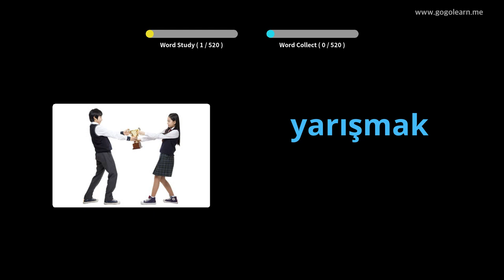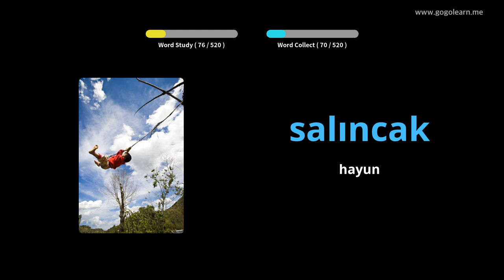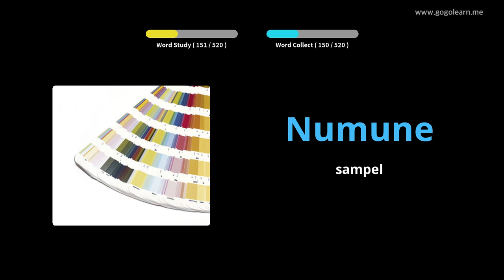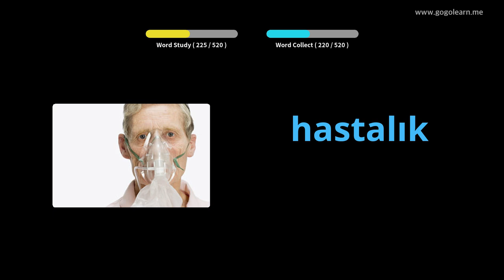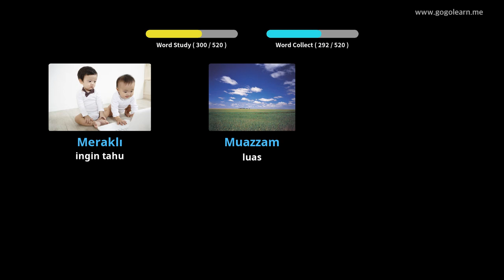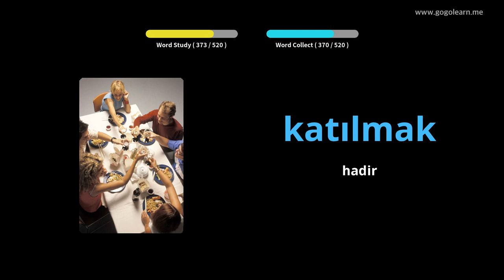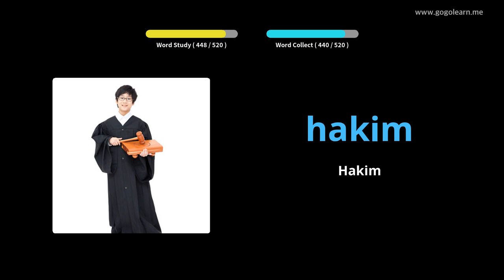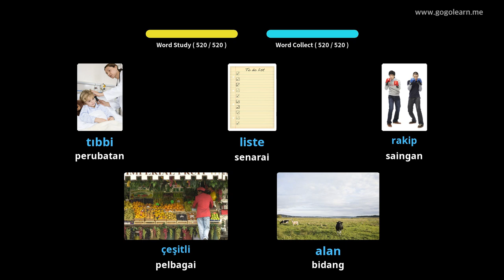Sekolah Menengah Kosakata Turki | Golearn